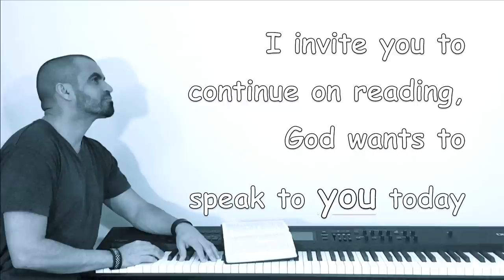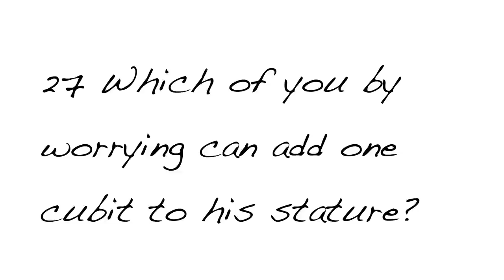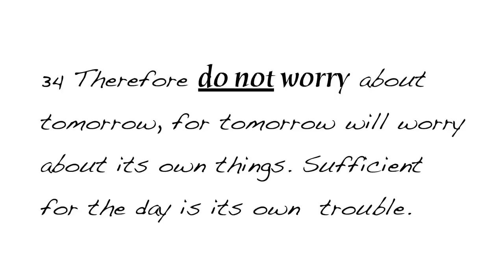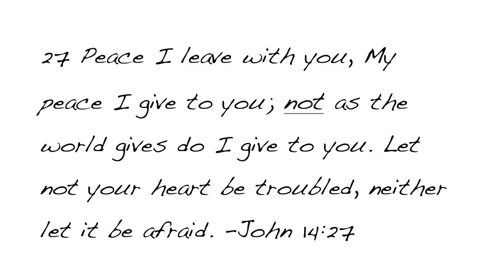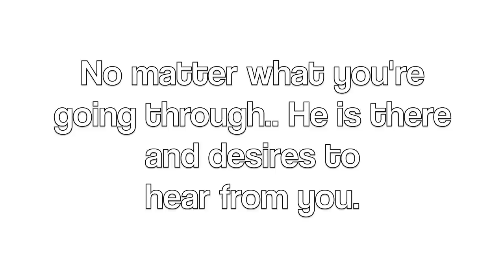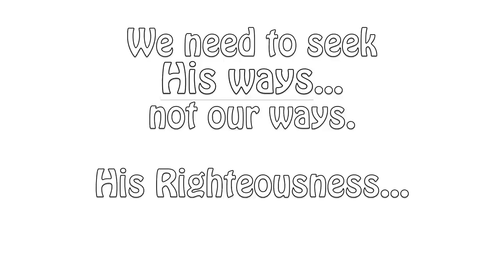Do Not Worry - Trust in Him - Piano Worship Music, Prayer Music, Meditation Music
This PianoMessage Worship Instrumental Music and Piano Worship can be used to Seek God and to Rest in Him. Also used as meditation music when reading His Word and for healing music, prayer music, piano music, background music, soaking music, relaxation music, study music, worship music or even sleep music.

May you go deeper in His presence by seeking His face today in deep prayer and worship moments, there's nothing better than to be still and hear from Him, abide in Him, hear His voice and know Him.

My deepest desire is that you will experience His presence, love, peace and healing power in all areas of your life as you look to Him with this worship instrumental and time of prayer, may His peace be with you today and always. this is my prayer
- Moses Piano Worship Music.

I pray this PianoMessage blesses you 🎹

► Bless us with a love gift... thank you for your donation ❤

Hi, my name is Moses, When I strike a key & play a melody, at that moment that is the sound I am hearing inside of me.  The gift that God gave me, I give it back to Him. Music is my best form of expression...through the keys of the Piano my soul sings. Music is a language, a melody, a single stroke that speaks softly and loudly at the same time.  I see it as Musical notes and Melodies flowing like the waters from a river.

In God, music can be so deep, so profound but yet so simple.

I don't see my self as a performer, I am first a worshiper and a musician second.

In this channel you will find videos of recordings of extended times of spontaneous worship, Instrumental music and more.

So many people are going through trials and suffering, there is healing, restoration, deliverance and freedom in anointed music.

In Him...
Moses Hilario.

I will sing a new song to You, O God; upon a harp, an instrument of ten strings,
will I offer praises to You. - Psalm 144: 9

My heart is steadfast, O God; I will sing and make music with all my soul. Awake, harp and lyre! I will awaken the dawn. I will praise you, O LORD, among the nations; I will sing of you among the peoples. -Psalm 108:1-3

This PianoMessage was played during a time of PianoWorship I love to Worship God and lead others to Him through worship in Spirit and in Truth. Also in this channel you will find some SoakingMusic and Prayer Music and many PianoInstrumental WorshipMusic ... I will be uploading more InstrumentalWorship very soon. God bless you in all areas of your life. -Moses.

Translated titles:
Mach dir keine Sorgen - vertraue ihm - Klavieranbetung Musik, Gebetsmusik, Meditationsmusik, #

Ne vous inquiétez pas - faites-lui confiance - Musique d'adoration de piano, musique de prière,

Non se preocupe - confíe nel - música de adoración de piano, música de oración, música de

Xemgîn nakin - wî di baweriyê de - muzîka diperizin, muzîka dua, medya muzik, # PianoMessage

Nu vă faceți griji - încredere în el - muzică de cult la pian, muzică de rugăciune, muzică de